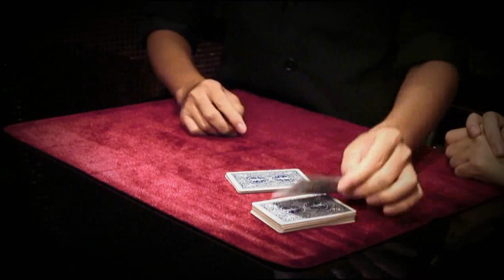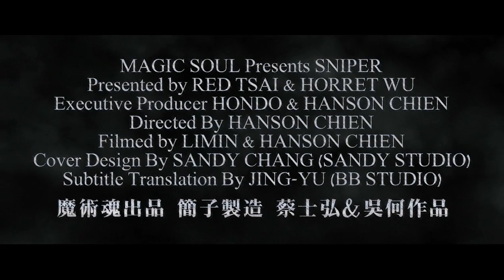Magic Soul Presents Sniper by Red Tsai & Horret Wu - DVD